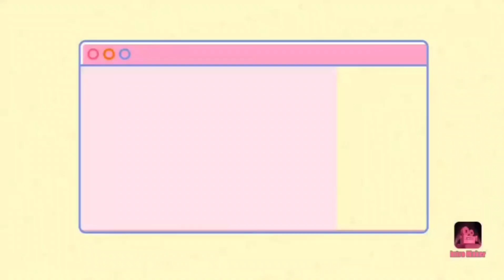MEET THE NEW ADDITION TO OUR 👪 , ANOTHER PARAKEET (bird ), PLUS GET TO KNOW OUR PETS AT HOME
My daughter us into animal pets coz they are so kuch fun! She is so excited to have another parakeet join the 👪 today.